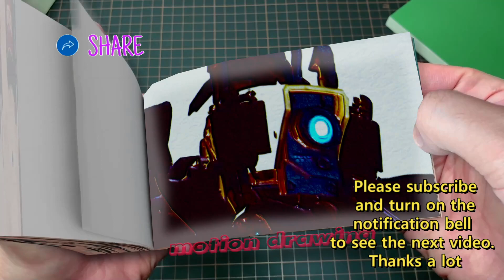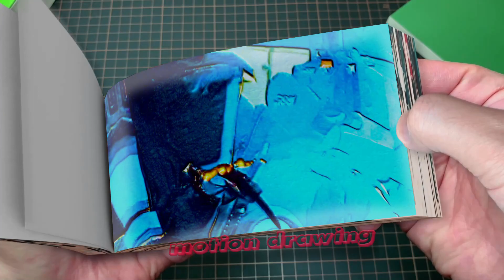skibidi multiverse 55 Flipbook